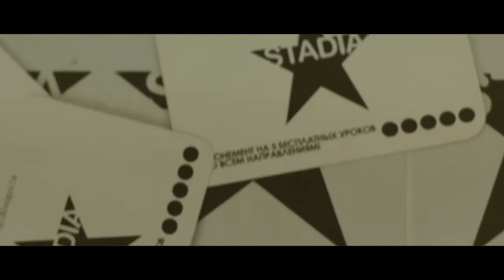STADIA live 11.01.2013 Hip-Hop Open Class by Simoni (filmed by Alex Daze)